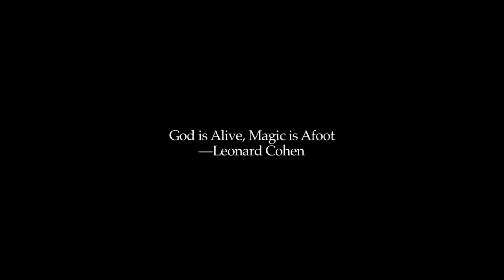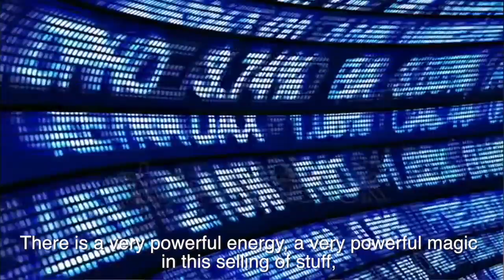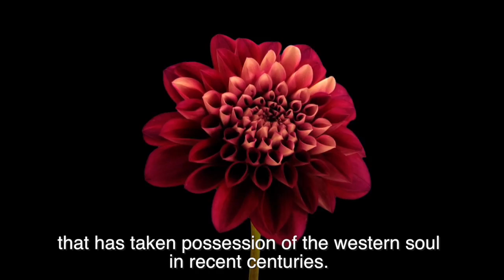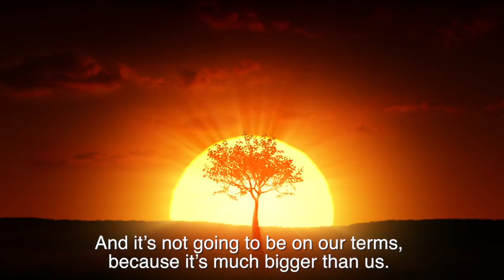Changing the Story: The Need for Magic - Llewellyn Vaughan-Lee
Why is magic needed in order to change the existing story and how can we generate this archetypal, sacred power to do so?
Llewellyn Vaughan-Lee is an outstanding clear and practical Sufi Teacher/Leader, speaking about the entrancement of materialism and how "we can counter one entrancement only with another – a counter entrancement".
A must see for everybody who is aware of the world changing crisis we are in right now.